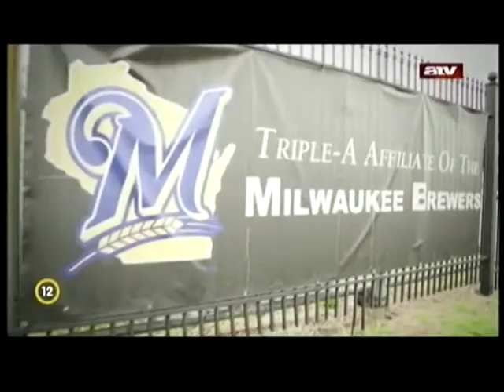Corey Hart elkötelezett élete